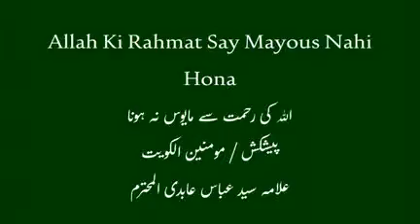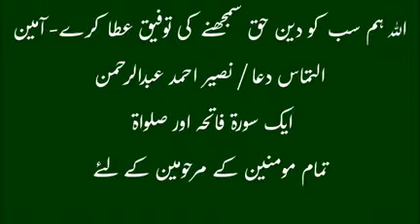allah ki rahmat say mayous nahi hona